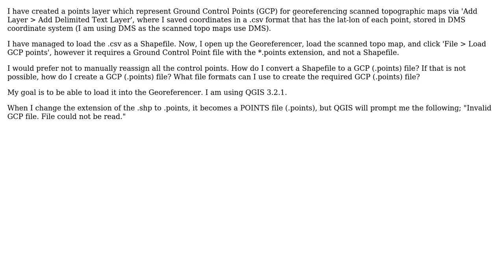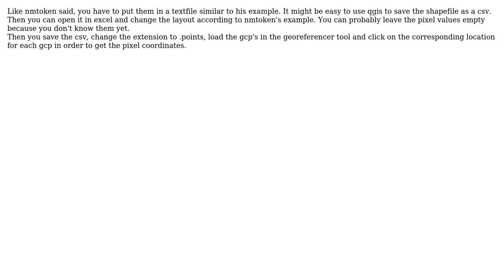GIS: Creating a GCP (\*.points) file from a Shapefile (points layer)? (2 Solutions!!)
GIS: Creating a GCP (*.points) file from a Shapefile (points layer)?

With thanks & praise to God, and with thanks to the many people who have made this project possible! | Content (except music & images) licensed under CC BY-SA | Music | Images & others | With thanks to user TomazicM user nmtoken user Johanness user Jan-Pieter Van Parys and the Stack Exchange Network Trademarks are property of their respective owners. You are responsible for your own actions.